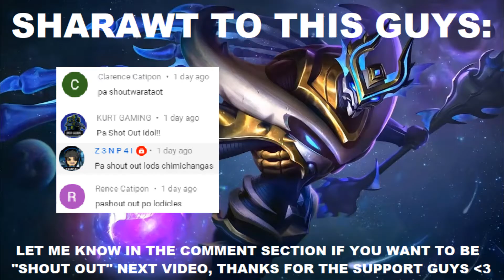AURORA AQUARIUS ZODIAC SKIN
Thank you sa suporta mga kaChimichangas.
LOVE YOU ALL WITH MAXIMUM EFFORT. CHIMICHANGAS.!!